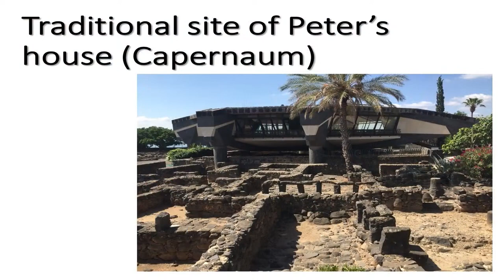Renewal is From the Lord - Feb. 4, 2024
Fr. David tells us how the renewal comes from the Lord, and we must seek Him for the renewal to be true.

You can also watch our streams here if you don't use Facebook!